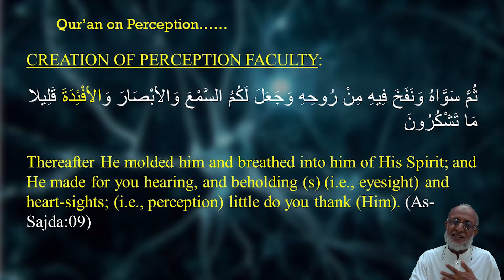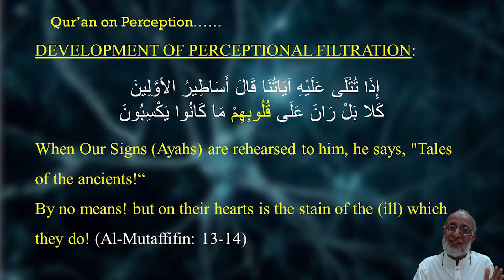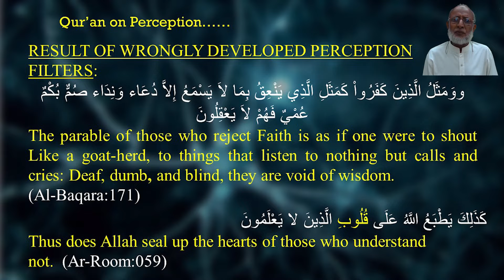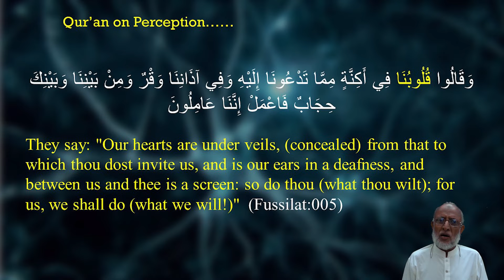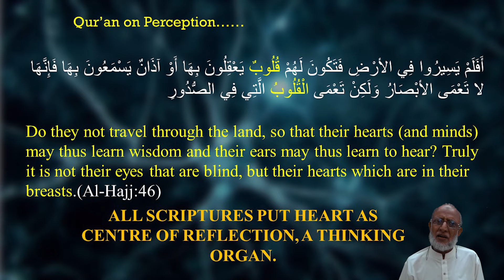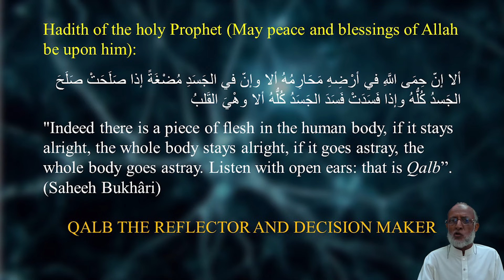Human Perception and Learning 7 (English)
Qur'anic theory on Qalb